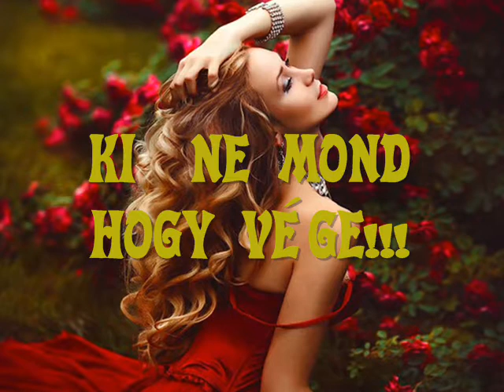:Maradj most és mindörökre,Szerzője Mártonffy Miklós Énekli: Lika János előadóművész.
MINDENKINEK KÜLDÖM SZERETETTEL..SAJNOS AZ ÉNEKEST NEM TUDOM KI :-(